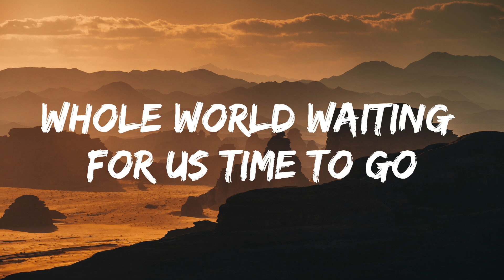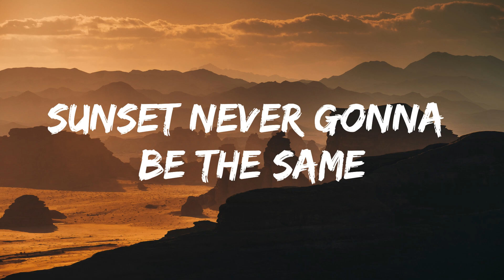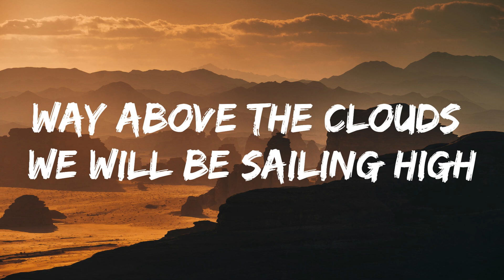Escaping Gravity - The FatRat & Cecilia Gault (Lyrics)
[Verse 1]
Walk in the shadowland, nobody's innocent
Hand to mouth we lived like demons
Stuck in the phantom zone, lost in a thunder dome
Twilight ruled the day
We found the impossible now we're unstoppable
Taking off, the world beneath us
Strong under pressure we'll make it together
Our universe will change

[Chorus]
Freedom looking down a telescope
Starlight never been so beautiful
Whole world waiting for us, time to go
Escaping gravity
We'll be rising high above the rain
Sunset never gonna be the same
Thunder calling us to outer space
Escaping gravity

[Drop]
Escaping gravity
Escaping gravity

[Verse 2]
Straight to the galaxy, faster than sanity
Left behind a land forsaken
Black holes and meteors riding on shooting stars
Fearless like our dreams
We shoot down a satellite, wings of a butterfly
Constellations recreating
Fighting for liberty, raising the energy
Bursting at the seams

[Chorus]
Escaping gravity
Escaping gravity

[Drop]
Escaping gravity
Escaping gravity

[Bridge]
Starlight dances in the silver of the night sky
Way above the clouds we will be sailing high
Sailing high
Sailing high, ooh

[Chorus]
You and me we're gonna touch the stars
Find the center of the universe
New reality in front of us
Escaping gravity
Escaping gravity
[Drop]
Escaping gravity
Escaping gravity
UC6qJG4McBoJ9MziYqogUZHQ